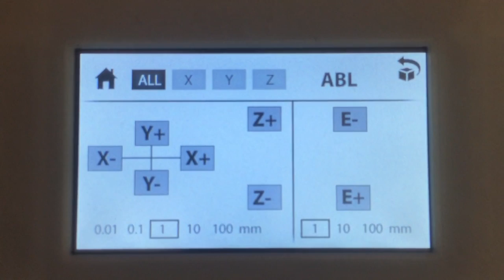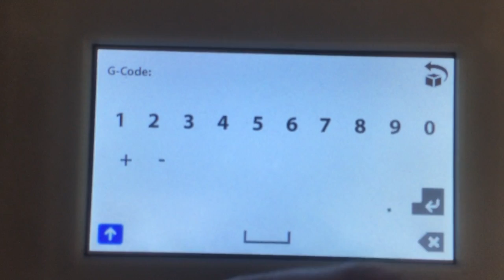Nextion 4" and Marlin Firmware - Short Demo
Starting with the screensaver, I run through some of the features I've developed on my Nextion display. I extended my Marlin firmware to communicate on an alternate serial port.

Still work in progress, but includes a keyboard, screensaver and some animation. Plenty of bugs still though.